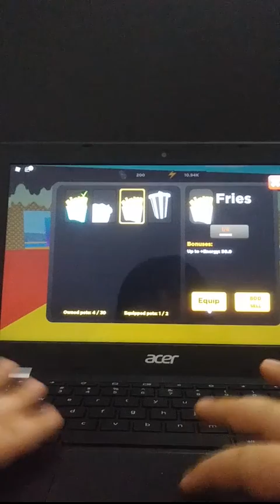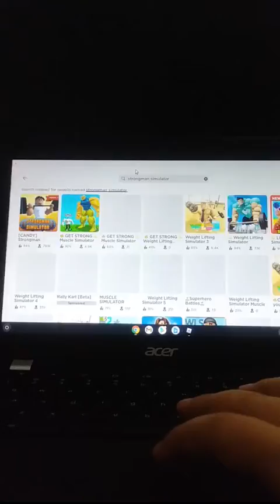Am I strong?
yeah am I? ENJOY!